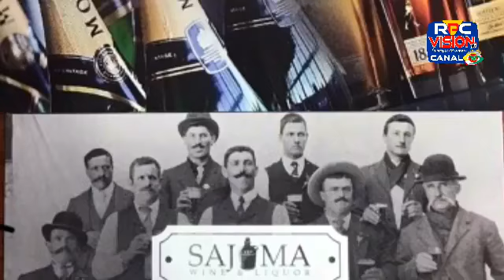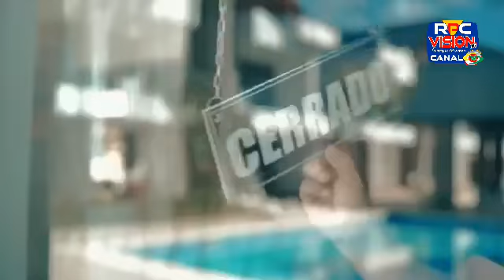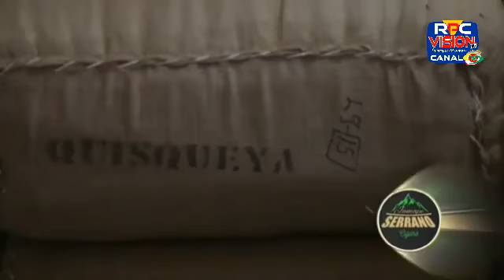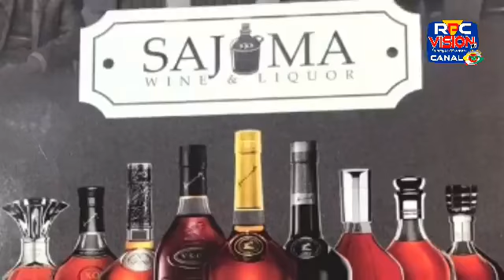ARGUMENTO DEPORTIVO - Programa No. 428 | Lunes 23, Mayo 2022